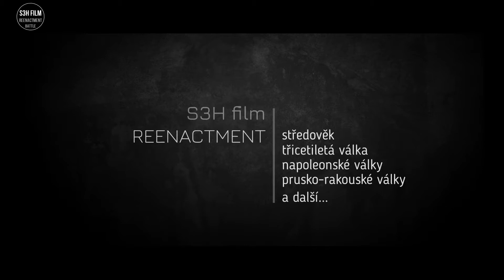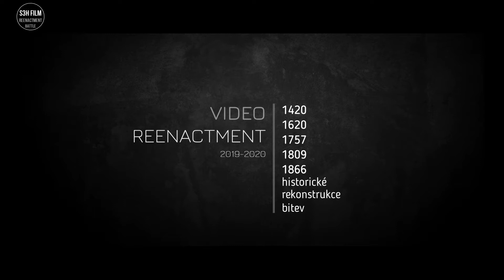TRAILER - REENACTMENT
Upoutávka na rekonstrukce historických bitev.
Sestřih natočených bitevních ukázek z let 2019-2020
Celá videa zhlédněte na youtube S3h Film
Video reenactment